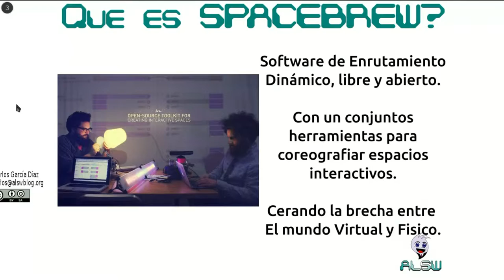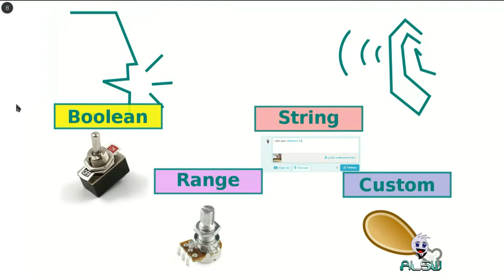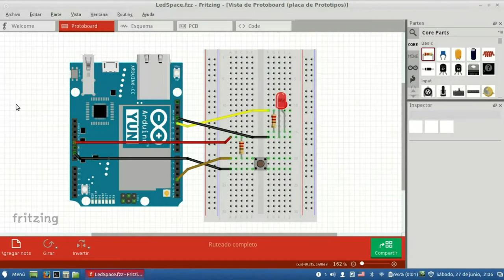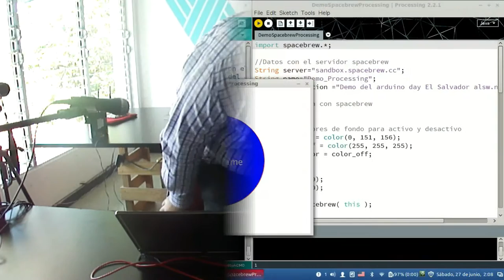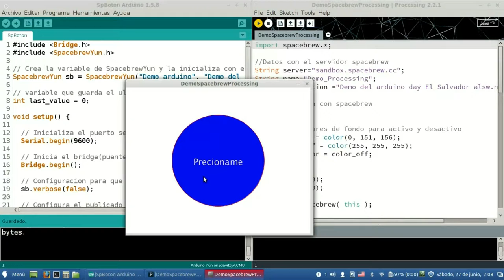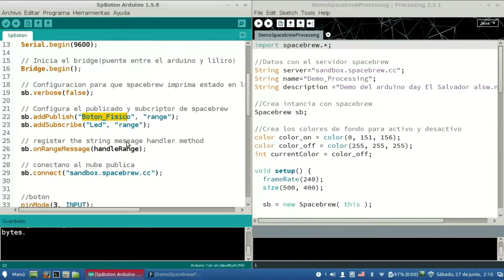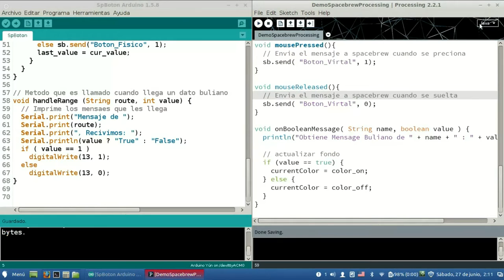ALSW - Spacebrew con Arduino Yun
Conecta este sitio y programa muy facilmente utilizando Spacebrew.